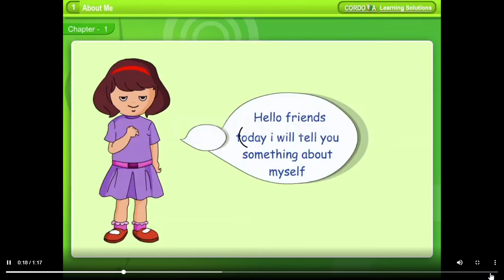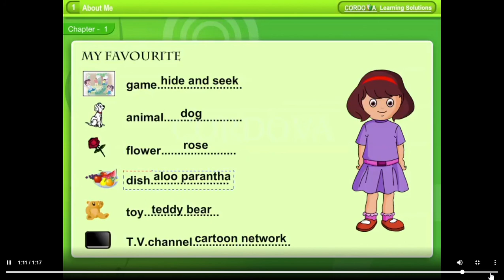Class II EVS Chap 1 About Me